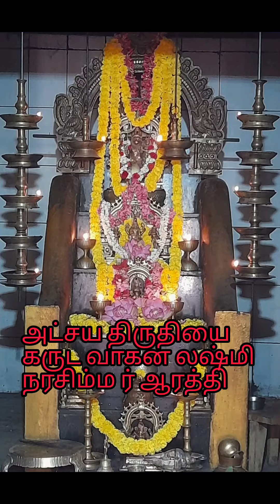லஷ்மி நரசிம்மர் கருட வாகன அட்சய திருதியை சிறப்பு# Avs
அட்சய திருதியை சிறப்பு வழிபாடும் கருட வாகனத்தில் எழுந்தருளி பக்தர்களுக்கு அருள் காட்சிகள்.# கருட, # வாகன,